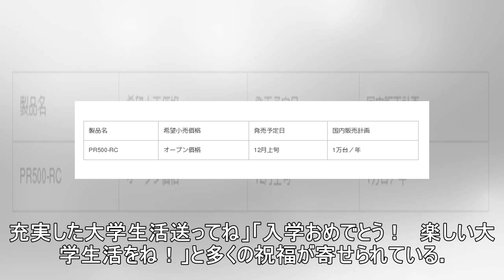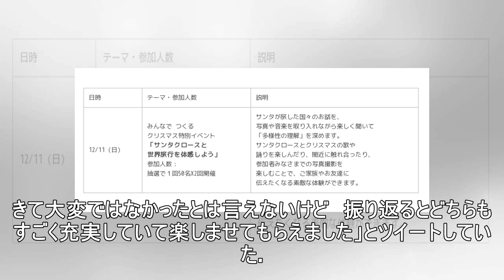【エンタがビタミン♪】SKE48後藤楽々、青山学院大学入学式に出席 惣田紗莉渚と学食に行く約束も